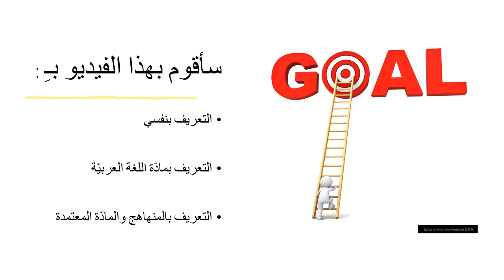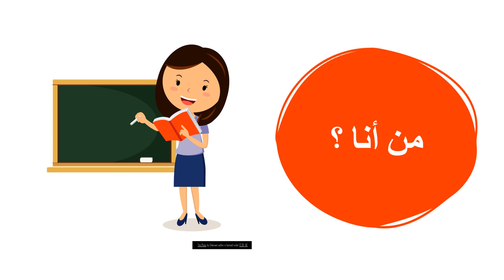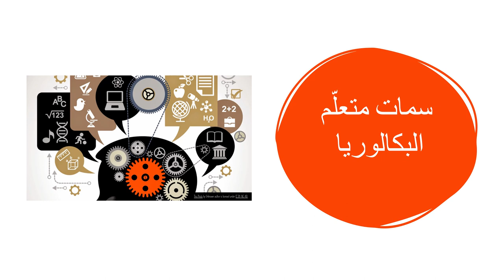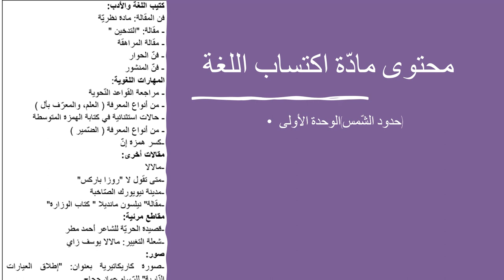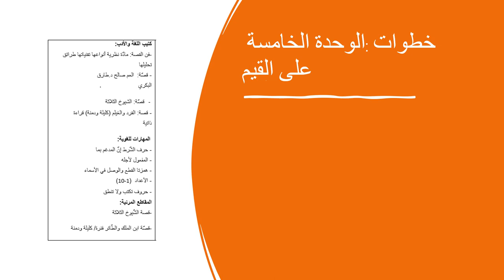عرض مادة اللغة والأدب - الصف السابع - المعلمة بيان جابر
وصف الفيديو التعريفي بمادّة اللغة العربيّة

الصف السابع-بيان جابر